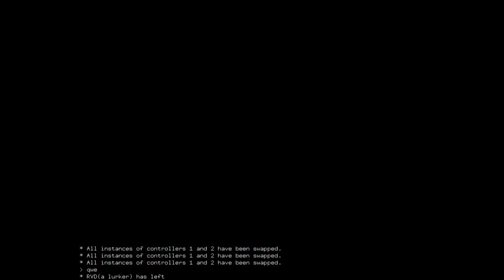Micro Machines Turbo Tournament '96 Final Мал да Удал vs Memori